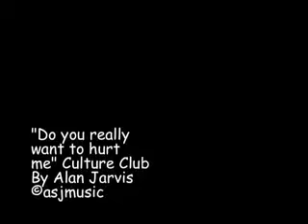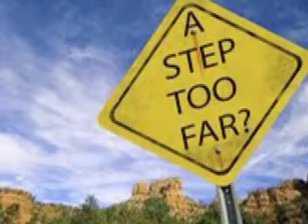ALAN S JARVIS - DO YOU REALLY WANT TO HURT ME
Cover version of Culture Club's song Do you really want to hurt me